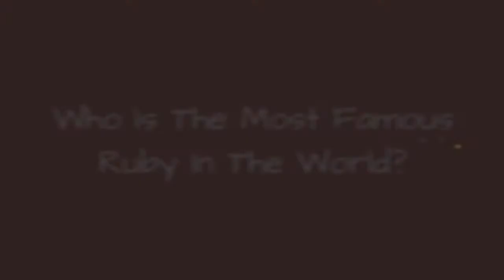Who Is The Most Famous Ruby In The World? ✅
How many celebrities named Ruby can you think of? The famous Rubys below have many different professions, including notable actors named Ruby, famous athletes named Ruby, and even musicians named Ruby.
Ruby Dee is certainly one of the most famous Rubys on this list. One of the famous actresses named Ruby, she is known for her roles in such films as A Raisin in the Sun, The Jackie Robinson Story, and Do the Right Thing. She is also a playwright and civil rights activist.
Another of the famous people with the first name Ruby is Ruby Rose. She is a model and actress who was once a presenter on MTV Australia. Orange Is the New Black, John Wick: Chapter 2, and The Meg are among her notable projects. Ruby Stewart, the daughter of Rod Stewart, is another celebrity Ruby.
Did we forget one of your favorite famous people named Ruby? Just add them to the list!...more
0:00 - Intro
0:00:08 - Ruby Riott
0:00:15 - Ruby Langford Ginibi
0:00:28 - Ruby Wendell
0:00:35 - Ruby Jane Smith
0:00:45 - Ruby Walsh
0:00:57 - Ruby Hunter
0:01:07 - Ruby Bridges
0:01:17 - Ruby Bradley
0:01:24 - Ruby Bhatia
0:01:31 - Ruby Rube
0:01:38 - Ruby Doris Smith-Robinson
0:01:50 - Ruby Rodriguez
0:02:01 - Ruby Ferguson
0:02:12 - Ruby Grierson
0:02:23 - Ruby Andrews
0:02:34 - Ruby Payne-Scott
0:02:45 - Ruby Goldstein
0:02:59 - Ruby Johnson
0:03:11 - Ruby Jerins
0:03:18 - Ruby Yang
0:03:25 - Ruby Turner
0:03:46 - Ruby Gettinger
0:03:56 - Ruby Braff
0:04:09 - Ruby
0:04:16 - Ruby Keeler
0:04:38 - Ruby Dhalla
0:04:55 - Ruby Lin
0:05:05 - Ruby Wax
0:05:16 - Ruby Dee
0:05:44 - Ruby Stewart
0:05:55 - Ruby Rose